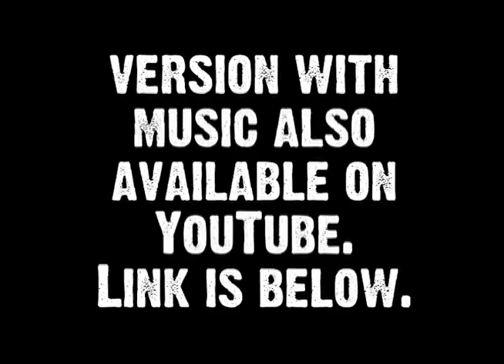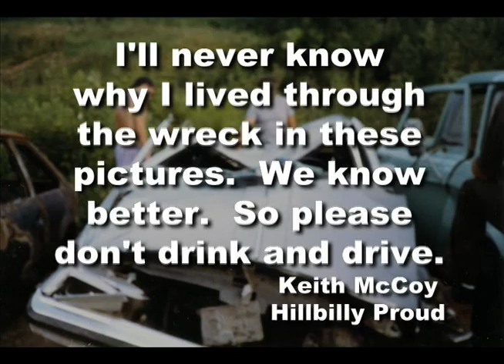Season 1 Show 13 The Hillbilly Proud Off Road Show NO MUSIC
Powerline Park Labor Day Weekend 2008.  The 13th and final episode of the first series of "The Hillbilly Proud Off Road Show!" features mud bogging at Powerline Park during Labor Day weekend 2008.  Situated right out side of St. Clairsville, OH near Wheeling, WV, Powerline Park is a huge open pit and trail riding area open a few weekends a year.  This show features both ATVs and monster trucks hitting the competition pit and the mud trails.
The first season was a reworking of the three DVD set "Go Truck Go."  While very much like the DVD, changes were made so it would fit into the 13 episode TV show format.  One change was how the music was used.  "Go Truck Go" featured one disc with no music, one with Rock music, and one with Bluegrass and Country.  The idea was to have something for everyone.  For the show the music was rearranged so that the Rock, Bluegrass/Country, and no music videos would appear throughout the series on the same shows.  Another change was cutting out some of the DVDs, which were longer than the 13 episode series.